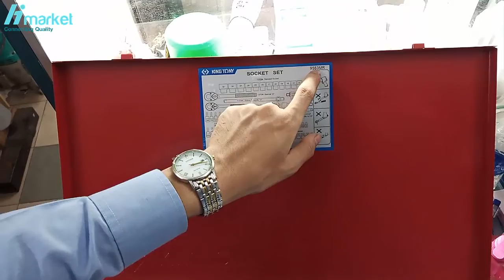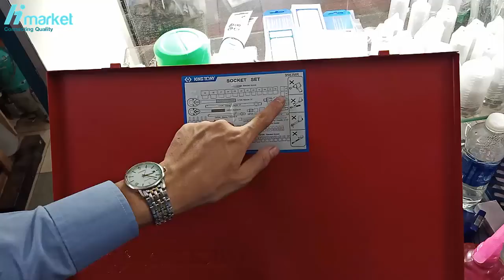Bộ tuýp 62 chi tiết hệ mét Kingtony 9563MR giá rẻ |0888958836